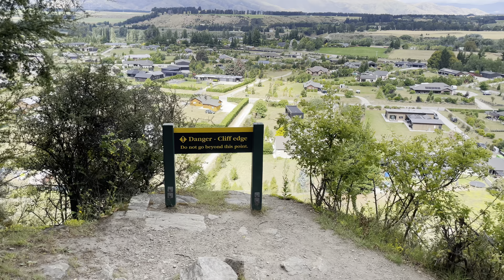Wanaka Mount Iron Descenting Walking Tour New Zealand 4K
Wanaka Mount Iron Summit Descenting Walking Tour New Zealand.

Recorded on 30 December 2021 in Wanaka, Otago Region, South Island, New Zealand.